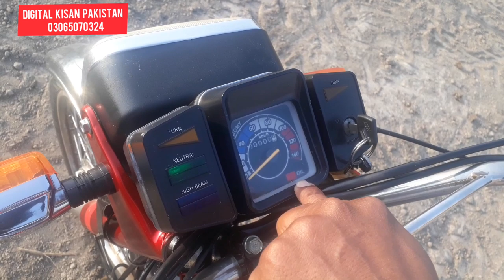YAMAHA 100cc 2stroke BIKE KAMAAL KA....